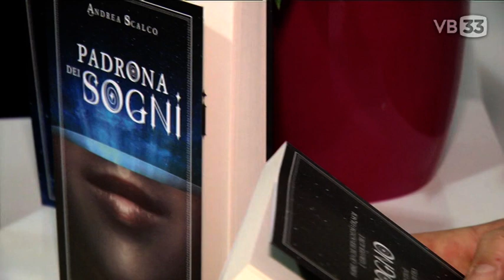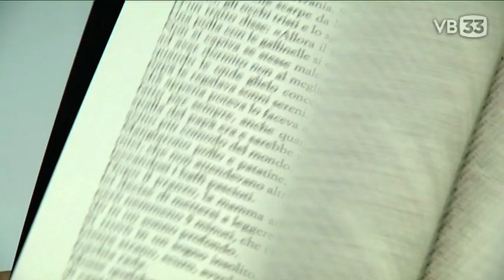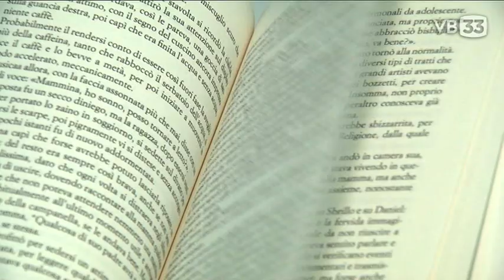Intervista "Padrona dei Sogni" VB33 14-04-2021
Prima intervista TV dopo lancio di Padrona de Sogni, realizzata dalla giornalista Paola Bessega per Video Bolzano 33.

PadronadeiSogni è edito da @ArmandoCurcioEditore ed è disponibile nel Curcio store , in tutte le librerie e online store.